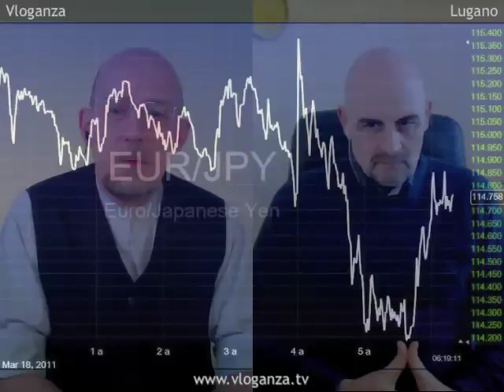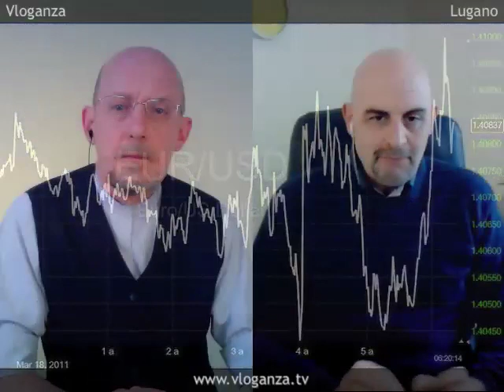La settimana del cigno nero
Roberto Malnati - Responsabile gestione di Global Opportunity Investments a Lugano: "É stata la settimana del cigno nero, l'evento che nessuno si aspettava é arrivato e costringe tutti a fare i conti con la vita reale, é facile salvare le banche mettendo dei numerini nel computer ma quando si tratta di salvare delle vite umane non siamo mai abbastanza preparati".